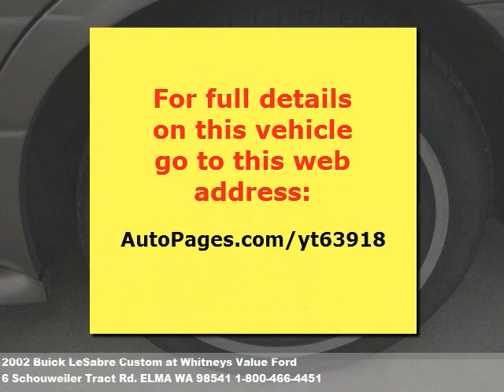2002 Buick LeSabre Custom, $6888 at Whitneys Value Ford in ELMA, WA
Must see! 3.8 6 cyl., automatic, loaded with power brakes, power door locks, pow